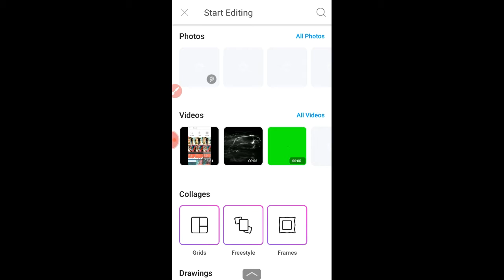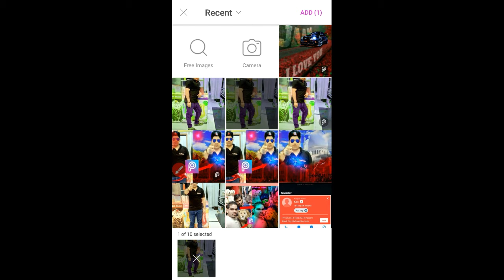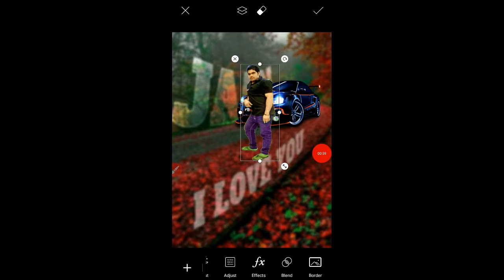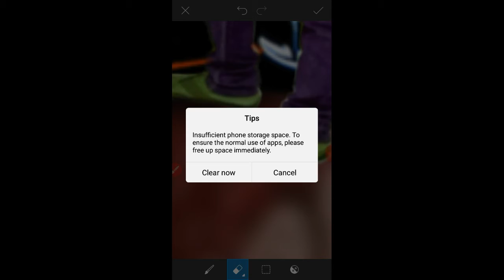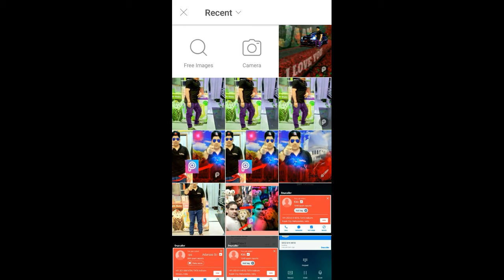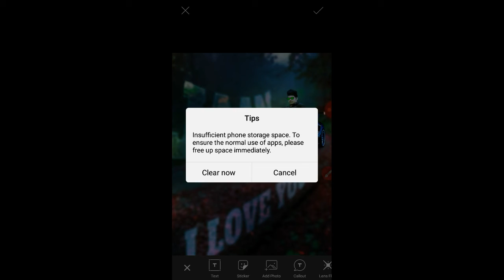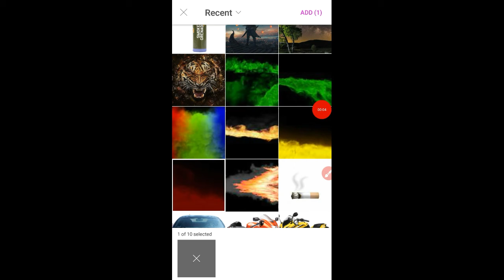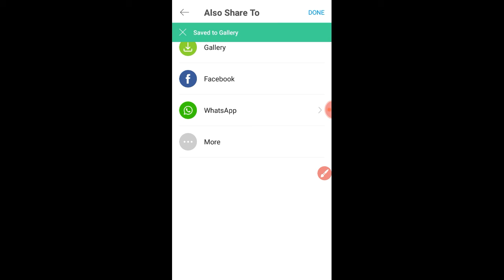Picsart se photo editing kaise karen tutoril #/ car photo editing picsart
Picsart se photo editing kaise karen tutoril photo editing car photo editing picsart se banae photo